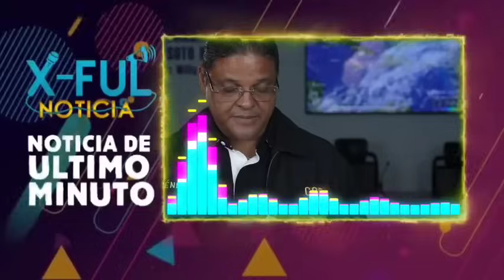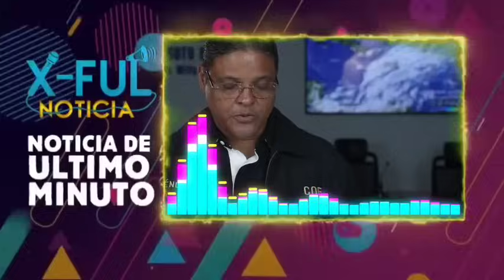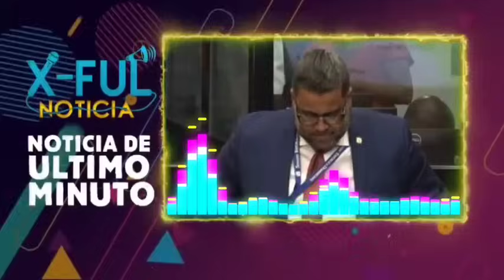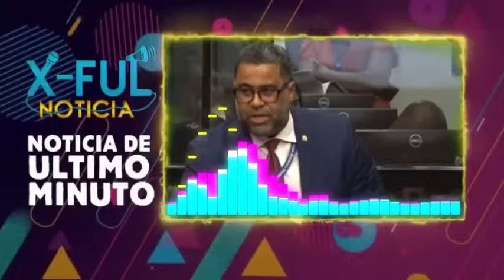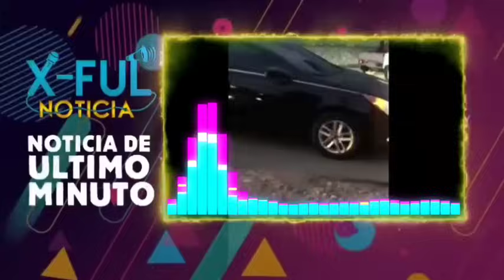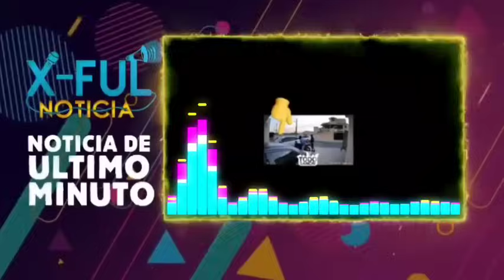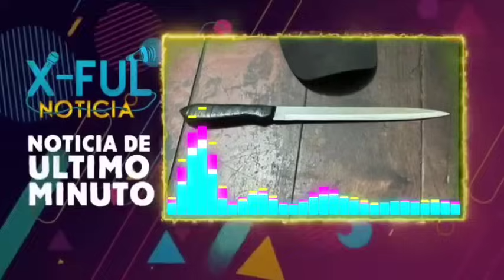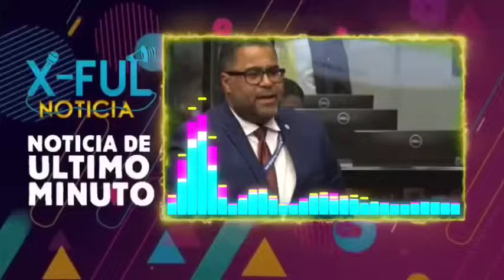Noticias de último minuto!! "AGÁRRENSE" alerta Roja para República Dominicana hoy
Policía Nacional

NOTICIA DOMINICANA.

Operación Medusa.

Caso Medusa.

X-FUL NOTICIAS

X-FUL

X FULL

X FULL

Operación Calamar

X-FUL

X-FULL

X FULLfe